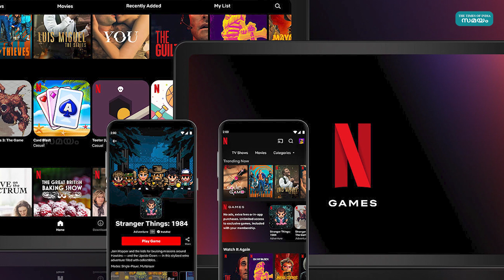ട്വിറ്ററിൽ ട്രെൻഡിങായി ക്യാംപെയ്നുകൾ | Netflix | Prabhas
ബാഹുബലി എന്ന ബ്രഹ്മാണ്ഡ ചിത്രത്തിലൂടെ പാൻ ഇന്ത്യൻ താരമായി മാറിയ അഭിനേതാവാണ് പ്രഭാസ്. നിരവധി ചിത്രങ്ങളാണ് താരത്തിന്റേതായി അണിയറയിൽ ഇപ്പോൾ തയ്യാറാകുന്നത്. സാഹോ എന്ന സിനിമയുമായി ബന്ധപ്പെട്ട് നെറ്റ്ഫ്ലിക്സിനെതിരെ പ്രഭാസ് ആരാധകർ രംഗത്തെത്തിയിരുന്നു. സാഹോ എന്ന സിനിമയിൽ നിന്ന് അണിയറ പ്രവർത്തകർ വേണ്ടെന്ന് വെച്ച ഒരു സീൻ നെറ്റ്ഫ്ലിക്സ് ഇന്തോനേഷ്യ കൂട്ടിച്ചേർത്തിരുന്നു. ഇതാണ് നെറ്റ്ഫ്ലിക്സിനെതിരെ ആരാധകർ പ്രതികരിക്കാൻ കാരണമായത്. നിരവധി ആരാധകരാണ് ഇതുമൂലം നെറ്റ്ഫ്ലിക്സ് അൺ സബ്സ്ക്രൈബ് ചെയ്തത്. 2019 ലാണ് സുജീതിന്റെ സംവിധാനത്തിൽ സാഹോ എന്ന ചിത്രം തീയേറ്ററുകളിലേക്ക് എത്തിയത്. ശ്രദ്ധ കപൂർ, നീൽ നിതിൻ മുകേഷ്, ജാക്കി ഷ്റോഫ്, ചങ്കി പാണ്ഡേ, മഹേഷ് മഞ്ജരേക്കർ എന്നിവരാണ് ചിത്രത്തിൽ മറ്റ് പ്രധാന വേഷങ്ങൾ അവതരിപ്പിച്ചത്. തെലുങ്കിലും ഹിന്ദിയിലും ഒരേ സമയം ഷൂട്ട് ചെയ്ത് റിലീസ് ചെയ്യുകയായിരുന്നു സാഹോ.